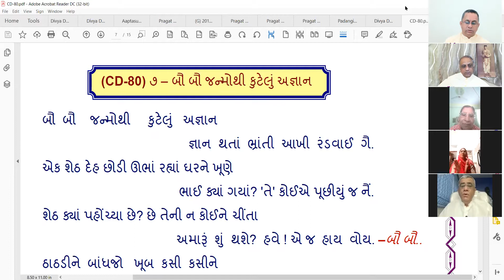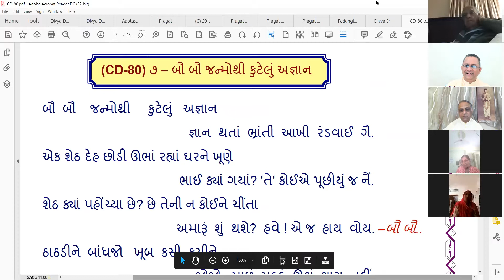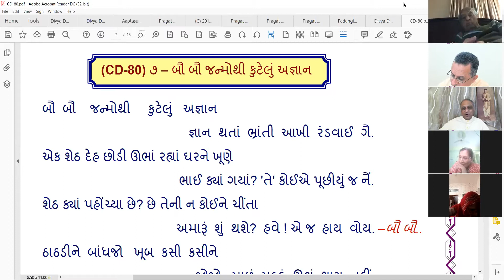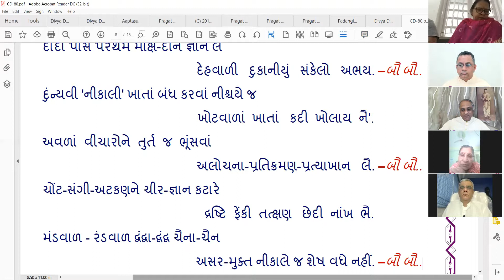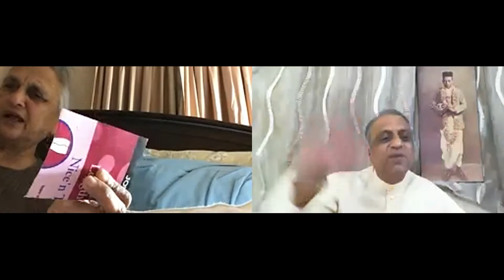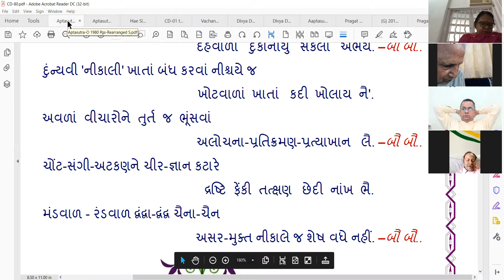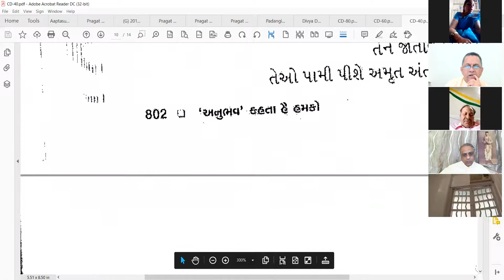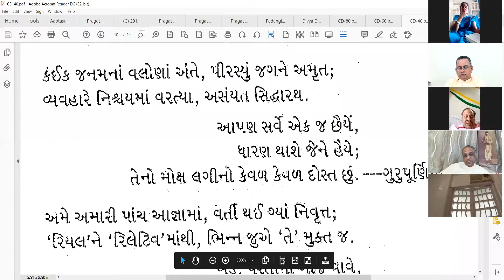07 Mar 2021 Dada Bhagwan JSS Aptaputra Dr Shaileshanandji 1015hr Gujarati Satsang from India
Satsang on: Pad CD80/7: Bau Bau Janmothi Kutelu Agyan... Asar mukt kem thavay... Kam kadhevu etle shu? Ahankar no ukel aave asakti no nahi... Pad CD 40/8: Khod kadhvi... Upsham Shreni.